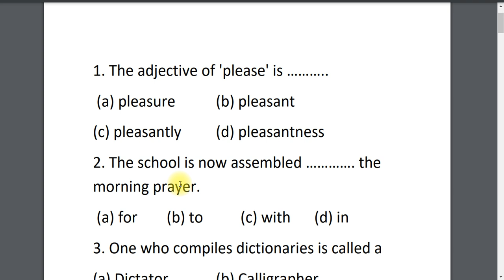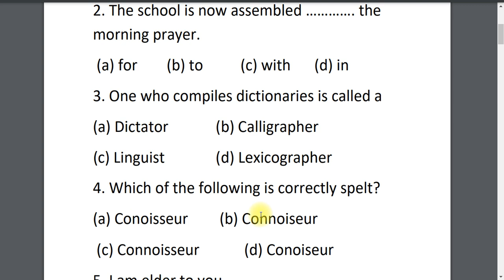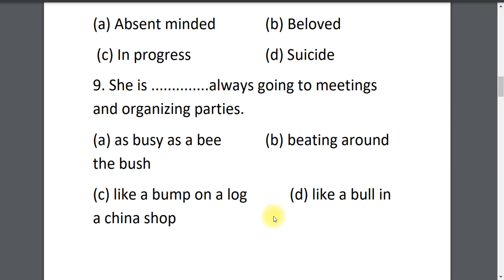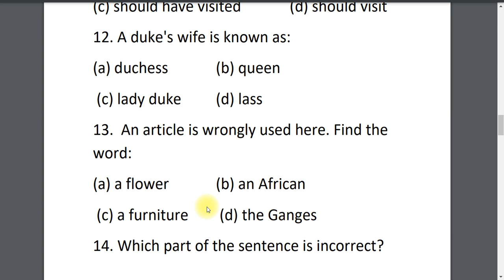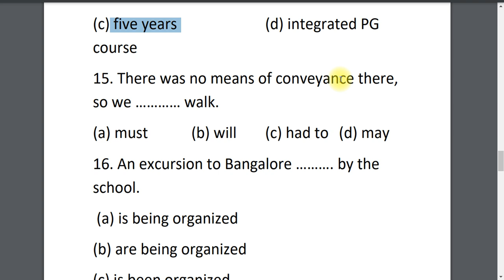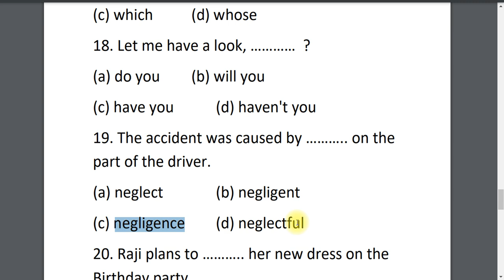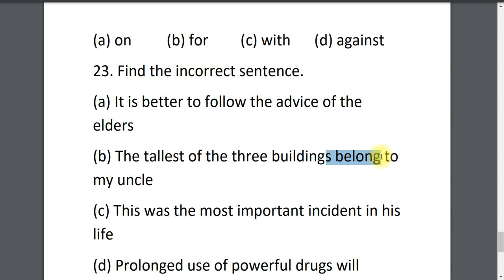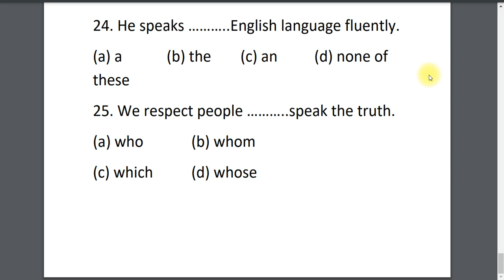🔥🔥ഉറപ്പായും ഫുൾ മാർക്ക് വാങ്ങാം | English PSC Basics part 5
DEGREE PRELIMS MAINS പരീക്ഷയ്ക്ക് തയ്യാറെടുക്കുന്നവരുടെ ശ്രദ്ധയ്ക്ക്

10 MODEL EXAMS
500 + PSC BULLETIN മലയാളം ചോദ്യങ്ങൾ
300 + മുൻകാല മലയാളം ചോദ്യങ്ങൾ
1000 + മുൻകാല ഇംഗ്ലീഷ് ചോദ്യങ്ങൾ
1000 + SCERT & STATEMENT ചോദ്യങ്ങൾ
നിങ്ങൾ ആവശ്യപ്പെട്ട 2000 ചോദ്യങ്ങളുടെ കറന്റ് അഫെയേഴ്സ് pdf എന്നിവ സ്വന്തമാക്കാം